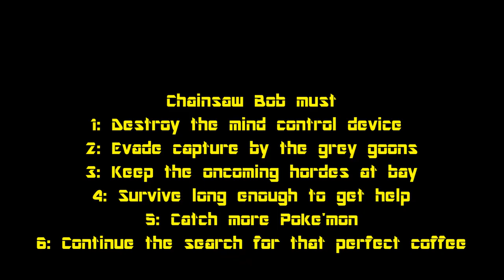The Awesome Adventures of Chainsaw Bob: Mission 5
Chainsaw Bob is back again for his fifth and most dangerous, hair raising mission to date!

The powers that be are really coming down hard on Bob and his quest for information. Bob has uncovered a mind control wave emitting device, it must be keeping the citizens of the world unawares of the nefarious plot...